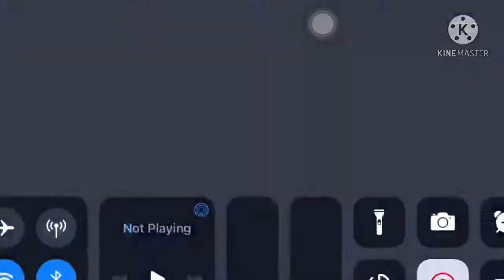THE CHIRONS’S MASCOT XD| Bugatti Chiron MP Test Rank 1780 In A8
The fastest car in the world is trash when not fully PRO’ed